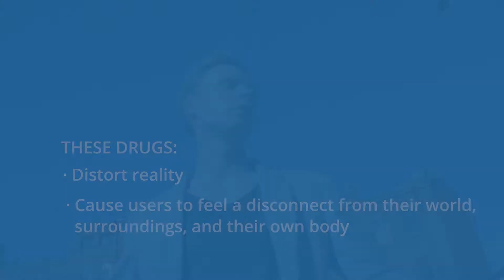What are Three Categories of Psychedelic Drugs?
Psychedelic drugs are a subcategory of hallucinogens and can be classified into three main categories:

Serotonergic (classical psychedelic drugs) – these are usually what the layman (or woman) thinks of when they conjure up an idea of psychedelic drugs. LSD, DMT, and mescaline all fall into this category. Using these drugs will cause drastic changes in your sensory perception including visual and audible hallucinations.

Empathogens – these drugs affect the neurons that release serotonin, giving the user the feeling of euphoria, love, and increased attentiveness and awareness. A typical high from one of these psychedelics usually involves relatively mild changes to perception such as audio and visual stimuli.

Dissociatives – the two key things that dissociatives do is create a sense of depersonalization and derealization. Users tend to feel a disconnect from the world, their surroundings, and even their own bodies.

Psychedelics aren’t often chemically addictive, and some have even been studied as possible aids in addiction treatment.

Addiction is often caused by direct alteration of brain chemistry, and psychedelics often have a low impact on brain chemistry, except for indirect influences. However, they do have a high risk of abuse, and some can cause lasting psychological problems, including post-traumatic stress disorder and even psychosis.

Some substances can cause psychological addiction when a person becomes emotionally dependent on the drug. And other synthetic psychedelics are believed to be habit forming.

Learn about the most popular psychedelic drugs and how they affect your body and brain